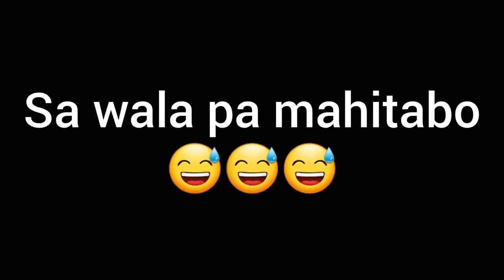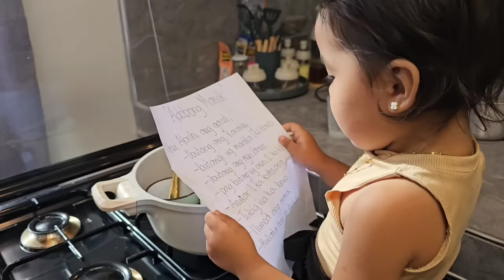Step by step nga pag luto 😅